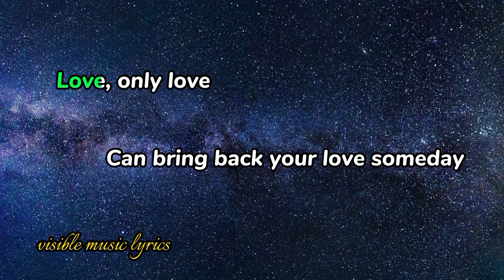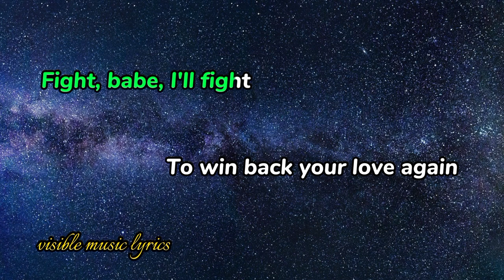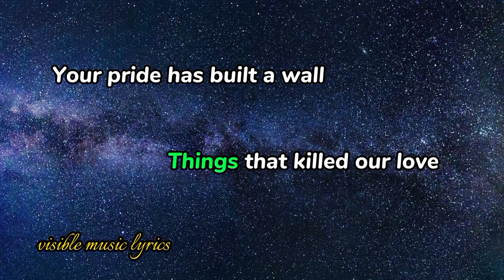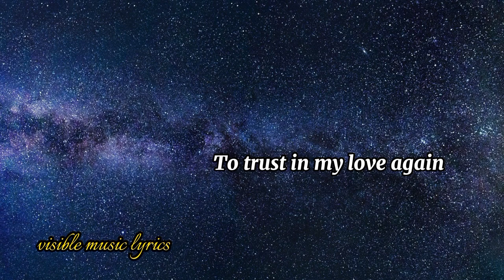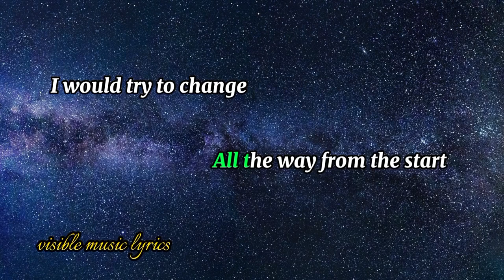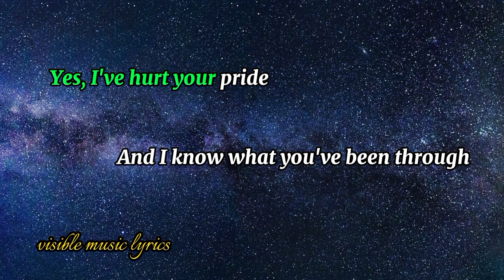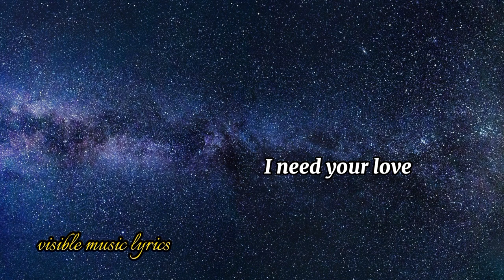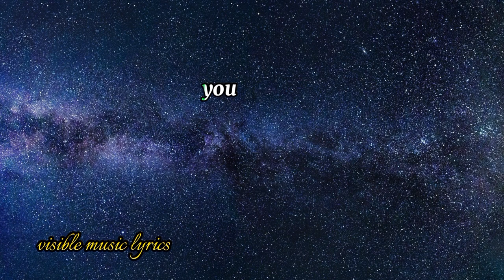STILL LOVING YOU by SCORPIONS (music lyrics version)